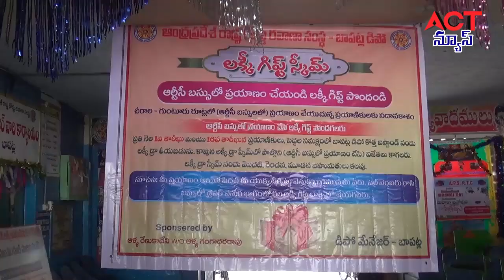16 03 20